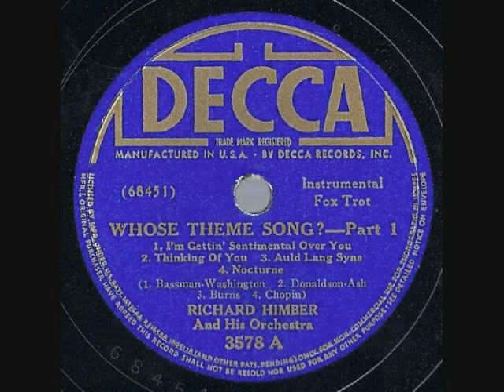1940 Richard Himber - Whose Theme Song? (Parts 1 & 2)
Himber had an entertaining musical feature whereby he would arrange medleys of familiar hits that had been popularized by the major bands of the period.  Among several variations that he recorded (for three different labels), this one for Decca spotlights the big band theme songs.

Side One: I'm Getting' Sentimental Over You (Tommy Dorsey), Thinking Of You (Kay Kyser), Auld Lang Syne (Guy Lombardo), Chopin's Nocturne (Eddy Duchin)

Side Two: Nightmare (Artie Shaw), Let's Dance (Benny Goodman), Moonlight Serenade (Glenn Miller), It Isn't Fair (Richard Himber)

Transferred from the original 78rpm: Decca 3578 - Whose Theme Song? (Parts 1 & 2) by Richard Himber & His Orchestra, recorded December 5, 1940